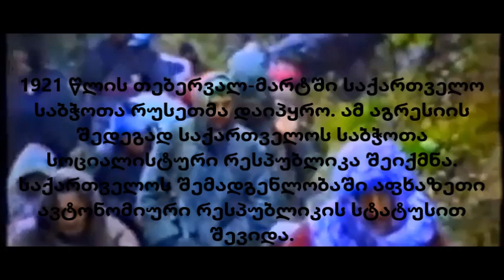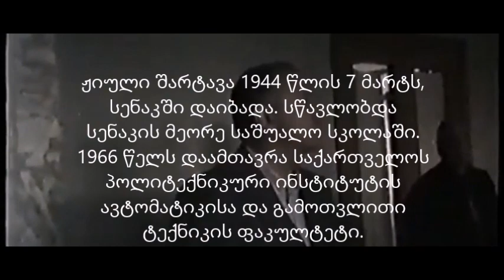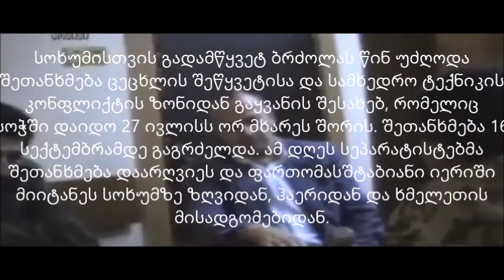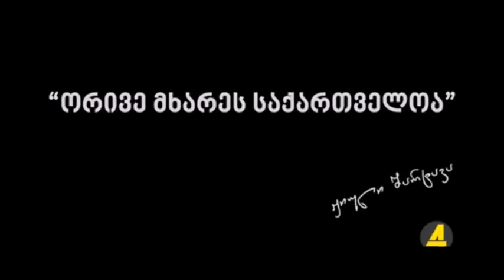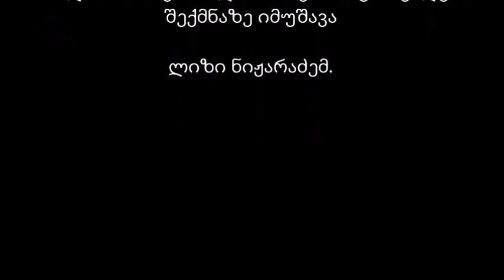ჟიული შარტავა N62 საჯარო სკოლა ლიზი ნიჟარაძე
საინფორმაციო ვიდეორგოლი